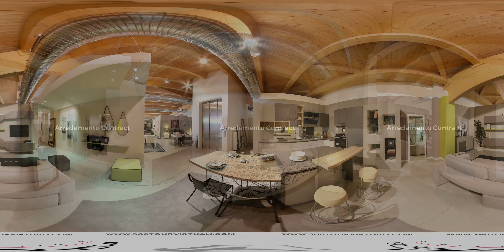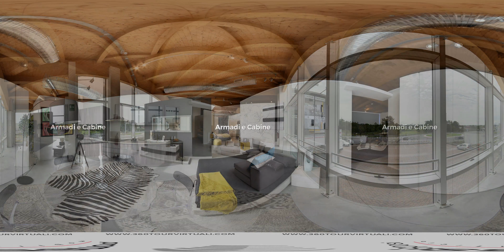Mobilificio Promessi Sposi ShowRoom 360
Devi arredare casa e non hai idea di come fare??!
Ecco la soluzione a portata di clic :) ➡ Grazie ai nostri contenuti a 360 gradi come il tour virtuale potrai camminare all'interno dello showroom del Mobilificio Promessi Sposi e scoprire fantastiche soluzioni d'arredo e arredamento di qualità per ogni ambiente della casa. Ecco una breve anteprima con un video360 del nuovo tour virtuale a 360 gradi disponibile a breve online ⌛ .
Muovi 📲  il dispositivo o girati 🔄  su te stesso per interagire con il video e veder gli ambienti dello showroom.

Realtà Virtuale & New Media
Fotografia
Riprese Video
Grafica & Web Design